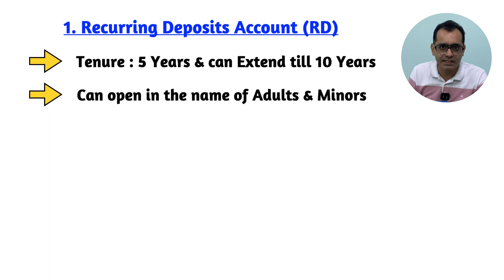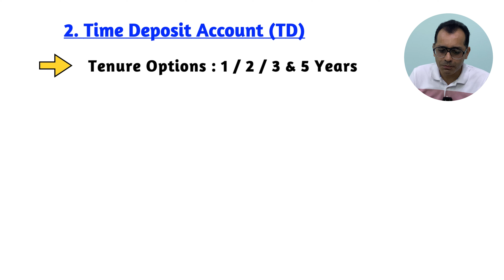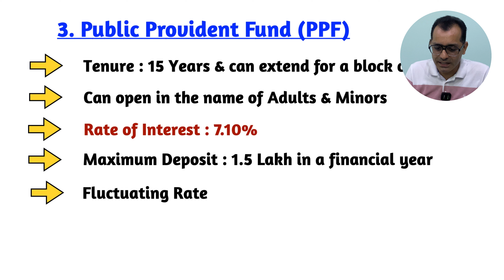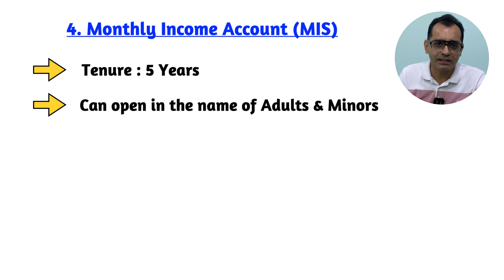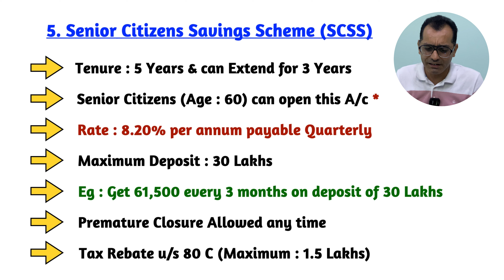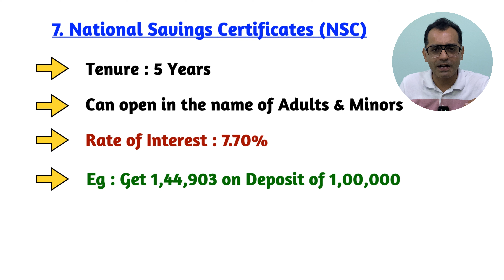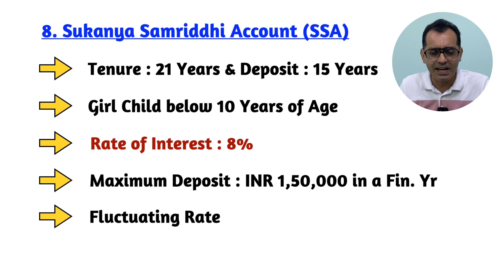Post Office Schemes || New Rates || 01st October 2023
Above is the Link for the following :
1. Investing in ICICI Prudential Mutual Funds
2. Opening Free Demat Account
3. Investing in National Pension System (NPS)
4. Investing in Fixed Deposit (FD) with Bajaj Finance Ltd
5. Sukanya Samriddhi Yojana (SSY) Calculator

About this Video :
In this Video, All Post Office schemes are discussed in brief with the help of example.

Thanks !